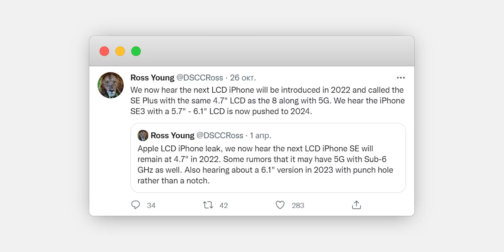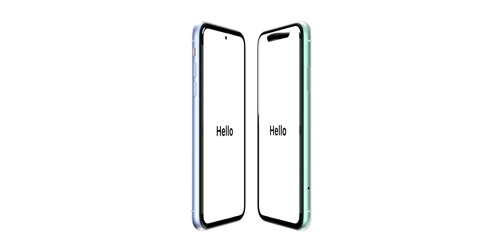iPhone SE Plus – Он вам не iPhone SE 3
Как сообщает аналитик и инсайдер Росс Янг, уже совсем скоро, весной 2022 года, компания Apple представит свой новый смартфон - iPhone SE Plus. Новинка получит такой же дизайн, как и у смартфона iPhone SE 2 (iPhone SE 2020), но внутреннее будет отличаться - смартфон будет работать на базе процессора Apple A15 и получит поддержку работы в сетях пятого поколения (iPhone SE 2022 5G). А вот iPhone SE 3 представят немного позже. Подробнее о смартфонах iPhone SE Plus и iPhone SE 3 – в нашем новом видео!